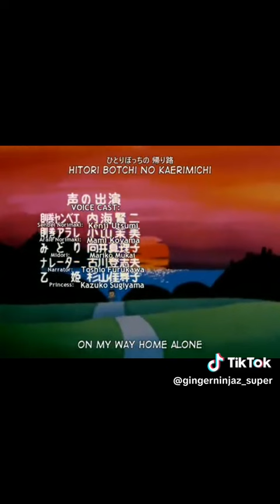June 27, 2023